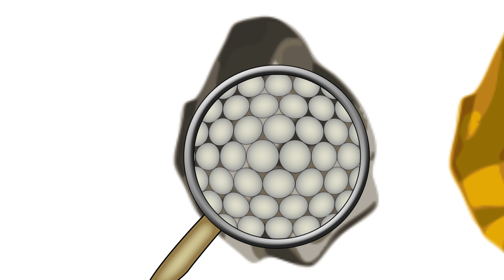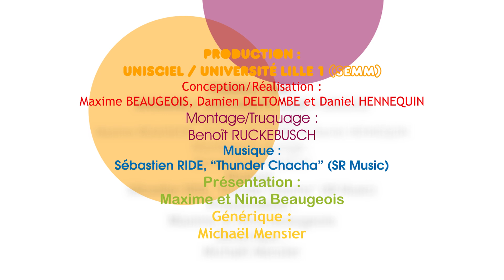KEZAKO: Peut-on transformer du plomb en or?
Kezako est la série qui répond aux questions de science que tout le monde se pose. Cet épisode pose la question que beaucoup ont cherché à résoudre: "Peut-on transformer du plomb en or?" On y retrouve les difficultés de cette transformation atomique.

Catégorie:Chimie